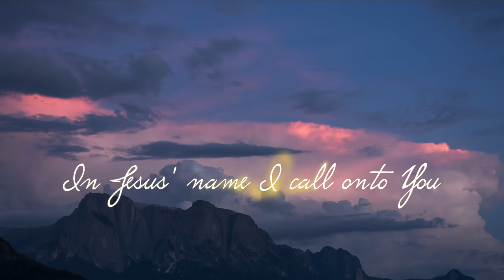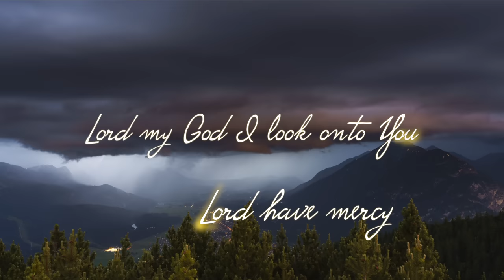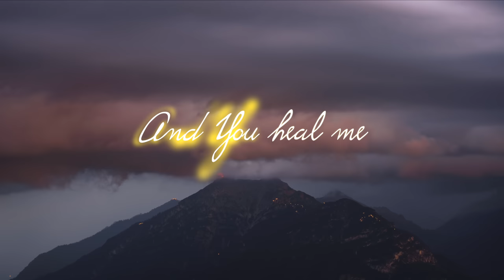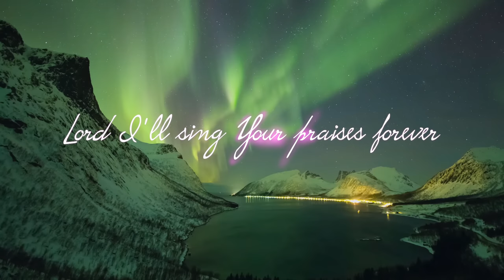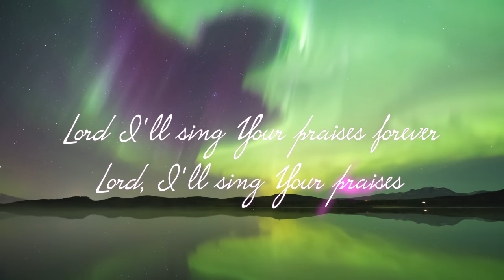King David's Prayer 🌈🙏 Sing Psalm 30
King David put his passion in God. And this was evident when David was still in his younger years. He was assigned to take care of the sheep, and he did this job wholeheartedly.

This task was God’s way of preparing David for big battles. God was on David’s side every day while he guarded his sheep.  David stayed faithful to God.  He killed lions and bears with his bear hands and each time God sent David an animal to battle, it increased his faith in God. Furthermore, his experience with lions and bears gave him the confidence to kill Goliath.
God made David strong through his faith.

David had a passion and love for God and it became fruitful as God called him for a much greater purpose, when later he became King.  David knew that the only constant thing in this world is God and he didn’t want to compromise or settle for less!

King David,  just like everyone else, was flawed and weak. He made very bad mistakes in his life, but these mistakes did not define him, they made him stronger, wiser and ultimately closer to God.  David knew that despite all his flaws, God could still use him for greater and more amazing things during some extremely challenging times!

May God bless His Majesty King Charles III on his coronation.  May God guide him and all who live under His reign.  Indeed, today we too all live in challenging times.   There is overwhelming suffering, inequality and injustice.  Therefore, let God's name be glorified and may His kingdom come on earth during the reign of King Charles III.  Amen!

Based on Psalm 30:1-12 (For the dedication of the temple of David)

King David's prayer has taken 4 years to complete!  Originally written in 2019, It was realeased on the album, 'Testimony' but never really felt  finished.   The song was born out desperation - Desperation of seeking God in a world that increasingly turns away from Him.

There were so many obstacles, trials, distractions to overcome but I never ever lost sight.  At times I prayed: Lord, this is impossible, what you’ve asked of me is just too hard.  I played every note on each instrument,  obsessed over the vocals and production for hours, days and weeks that literally turned into years. Many times I felt disappointed, discouraged, dismayed but I knew one thing. This song was His Will.  I kept praying, 'Your Will, not mine Father. Your will.'

Eventually, I'd given up hope that the song would ever be really finished and settled for less but that's not King David's style!
Then, one day, out of the blue, I get a message from Kirsty Louise Jones.  She asks if we can sing some faith songs together.  She had been travelling around the world and ended up back at home near Chorley where I live and she was longing for someone to sing with.
I could tell her passion for Christ Immediately!  She is a real women of God., overflowing with his love and compassion.  We met up at church the following day and we ended up recorded her vocal for this song.  I was completely blown away!  Her voice was exactly what had been missing from this song!  The song needed to be a duet all along!

Thank you so much for being you Kirsty .  Your zeal and passion for God is inspiring!    Thank you to you, King David, for writing such honest Psalms which continue to inspire generations!

Finally, thank you to God!  Praise to Him for being so patient with me!  What a colaboration  it has been.  Praise Him!  Praise His holy name you faithful people!  Try to seek His will with every fibre of your being.  One thing is guarenteed; It won’t be easy but if you perservere and ask for His holy spirit,  He can do great things in your life!

Lyrics:
Lord my God, I called unto You
And you saved me
Lord my God, my heart cries to You
For You heal me
Lord my God, there’s no-one like You
You are holy
In Jesus’ name I call on to You
And You hear me

Sing the praise of the Lord
You His faithful people
Praise His holy name
For His anger lasts only a moment
But His favour rests on us for a lifetime

Lord my God, I Look onto to You
Lord have mercy
Lord my God, my heart sings to You
You are Majesty
Lord my God, I will exalt You
For eternity
In Jesus’ name I call onto You
and You heal me
Lord You heal me

Weeping may remain for the night
But rejoicing comes in the morning light
Sing the praises of the Lord

Lord,  I’ll sing Your praises forever…. repeat.

Words and music: Justin Stretch
Vocals: Justin Stretch & Kirsty Louise Jones
Engineered, programmed and mixed by Justin Stretch
Produced by Justin Stretch & Kirsty Louise Jones.